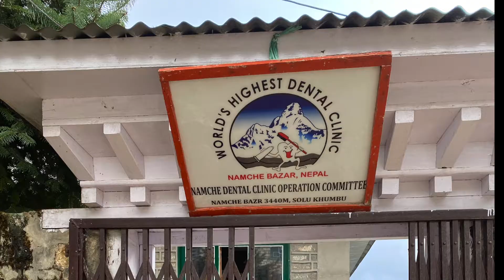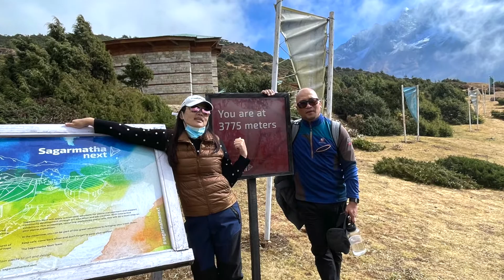Namche Trip 1